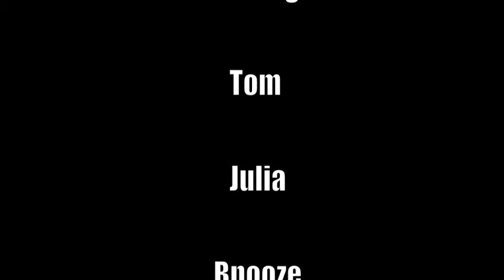Koh Tao, Thailand. Chumphon Pinnacle with Sunshine Divers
Sunshine Divers at Chumphon Pinnacle. Huge shoals of fish surrounding barracuda rock. Great barracudas, Giant Travally. All in a good day diving!